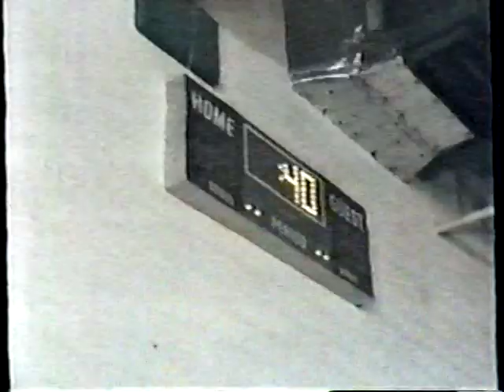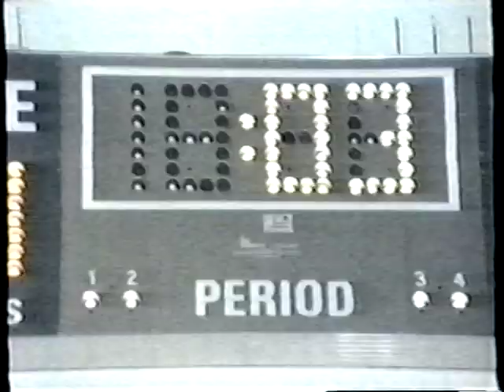EARTHBOUND Movie (1981) Part 2 of 4 - Burl Ives, Meredith MacRae, Chris Connelly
A family of space aliens crash lands on Earth when their spaceship conks out.  A hotel owner and his orphaned grandson help to hide them from government authorities and to readjust the space aliens to earth life.  Cheesy, semi-predictable, and yet unique, special, and completely unforgettable.  I love it!  Good family values and, of course, don't trust government nor greedy corrupt businessmen!

I've found this incredibly obscure and difficult to find 1981 movie (on a site specializing in rare TV movies) meant to be TV pilot with:

 *** BURL IVES, CHRISTOPHER CONNELLY, MEREDITH MacRAE, JOSEPH CAMPANELLA, TODD PORTER ***

Writer:  Michael Fisher      Director James L. Conway

*Meredith MacRae is most known as Billie-Jo on PETTICOAT JUNCTION  and Sally on MY THREE SONS.  She is the daughter of Gordon MacRae ("Oklahoma", "On Moonlight Bay", "By the Light of the Silvery Moon", "Carousel") and Sheila MacRae (with Jackie Gleason on "The Honeymooners".  She was married to Greg Mullavey ("Mary Hartman, Mary Hartman" and "Bob, Carol, Ted, and Alice") and they had daughter Allison Mullavey.  Meredith MacRae, according to her daughter Allison on MeredithMacRae.com,  hosted Mid-Morning Los Angeles in the 1980s and produced other shows including Born Famous.  She  was very big on charity work including United Cerebral Palsy and National Council on Alcoholism.

I see many remember and search for this movie to no avail, so I am posting it here with no intention of harm.  Owners to the rights of this movie should release it properly on DVD.  I would buy it!  A well-done remake would be really cool too.